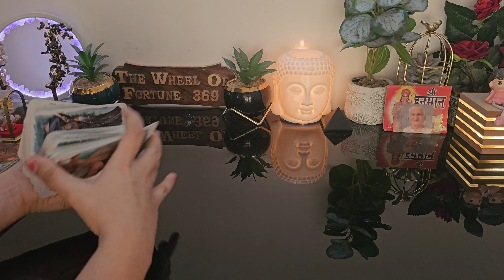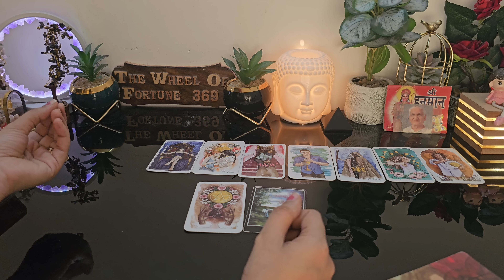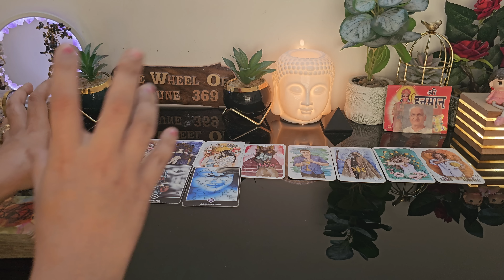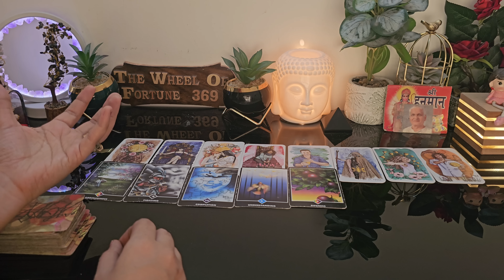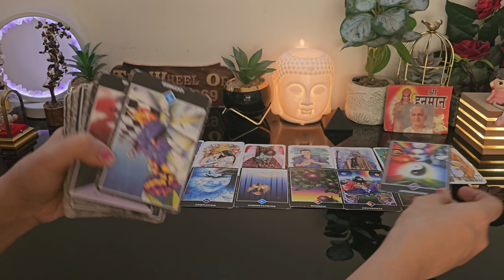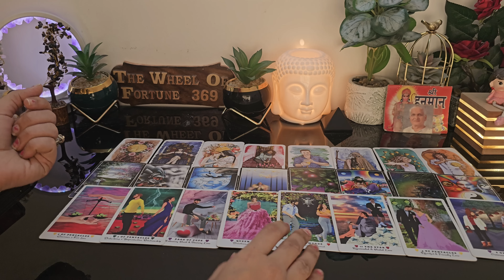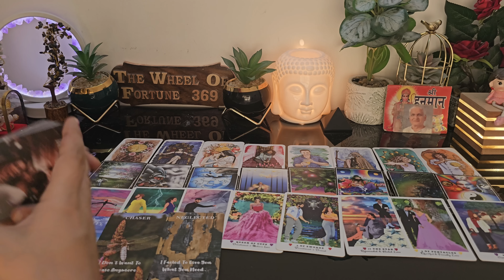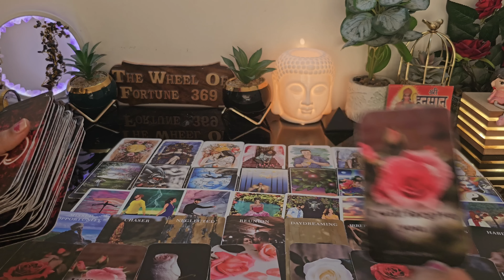MORNING THOUGHTS 💔CURRENT FEELINGS OF YOUR CRUSH💕 NO CONTACT TIMELESS COLLECTIVE TAROT READING